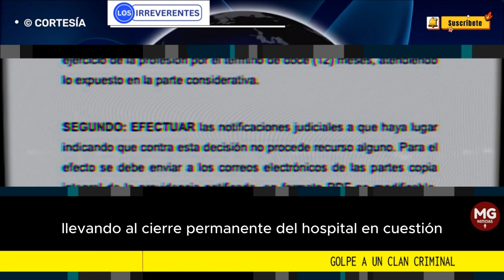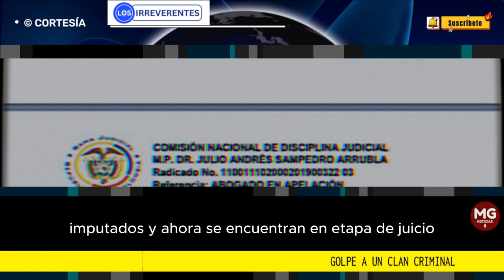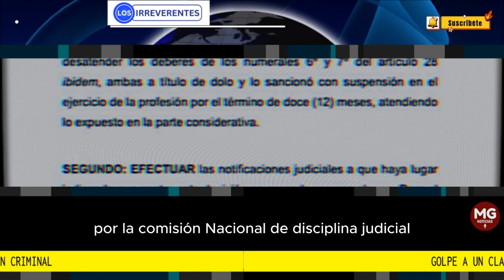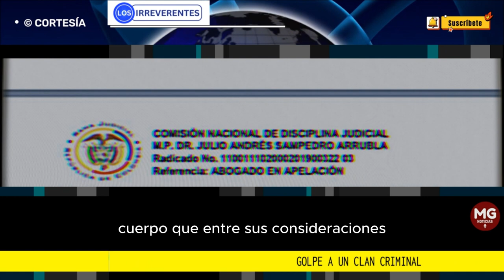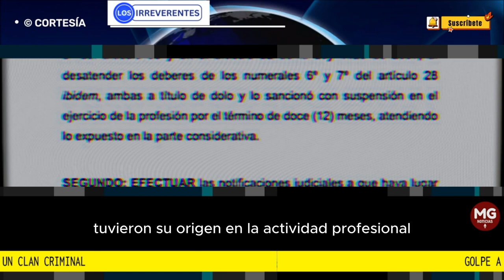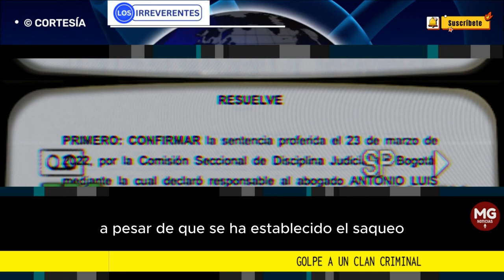GOLPE A UN CLAN CRIMINAL 🚨 Editorial Los Irreverentes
Mucho se ha escrito y desvelado respecto del llamado ‘clan Jaller’, estructura delincuencial responsable del saqueo de miles de millones de pesos de la universidad y el hospital metropolitano de Barranquilla.